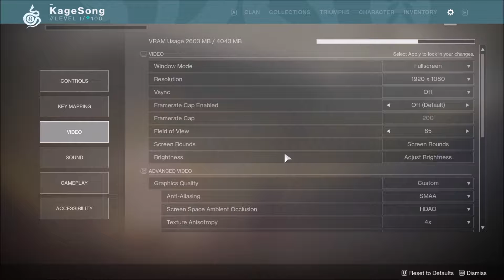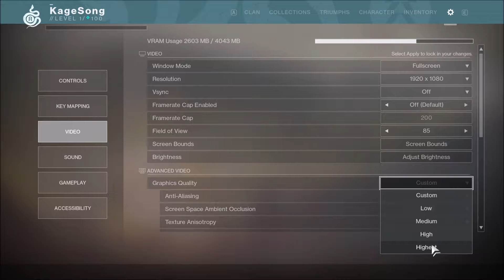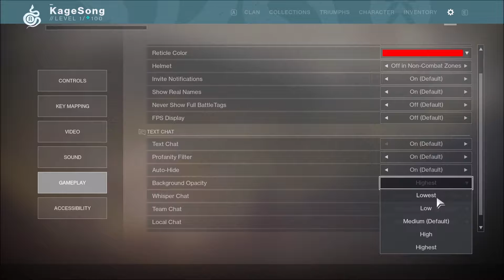Kage Plays Destiny 2 for the First Time EVER - KageNoctuumGaming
HUGE shoutout and TONS of love to the folks at Dropout and CollegeHumor. Sub, sign up, THEY DESERVE IT!

and

Intro Audio:
Artist - Echo The Sky
Song - Soaring Nostalgia
Album - Echo The Sky
Used By Permission

Shoutout to financial backers:
IAmRoboTech420